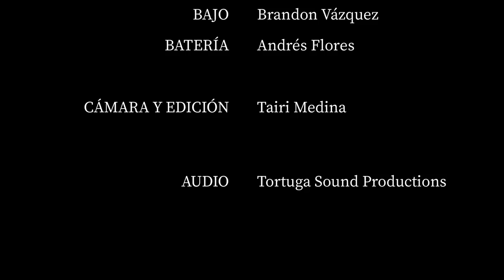Omar Ferna - Antes de ti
"Antes de ti" es el primer vídeo y la primer canción con la que abro mi canal, es una de las canciones con mas años desde que fue escrita, gracias por estar aquí próximamente estaremos compartiendo con ustedes mas música.

Créditos
Bajo: Brandon Vázquez
Batería: Andrés Flores
Cámara y Edición: Tairi Pawling.